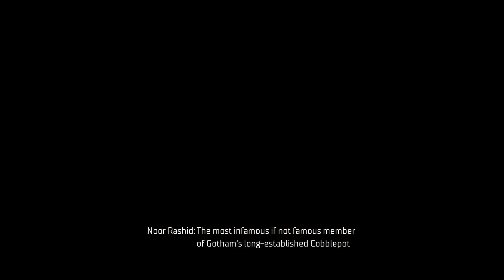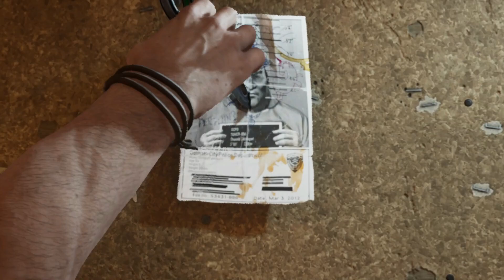GOTHAM KNIGHTS Part 3- Oswald Cobblepot | MALAYALAM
Gotham Knights is an open-world, action RPG set in the most dynamic and interactive Gotham City yet. While investigating Batman's disappearance, the heroes come into conflict with the Court of Owls. It is now up to the Batman Family, Batgirl, Nightwing, Red Hood, and Robin to protect Gotham. From solving mysteries that connect the darkest chapters in the city’s history to defeating notorious villains in epic battles